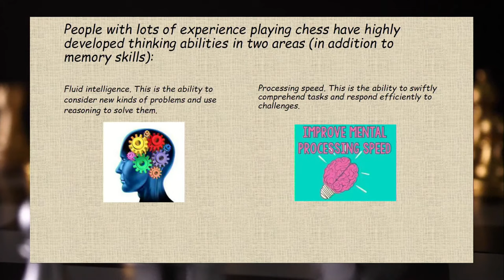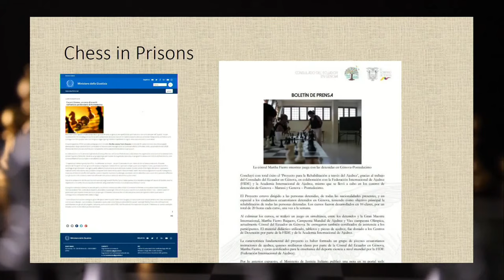Martha Fierro - "How Chess Helps Advance Your Professional Life"